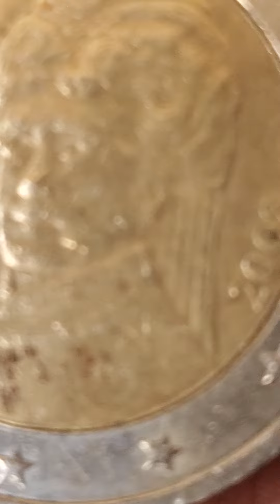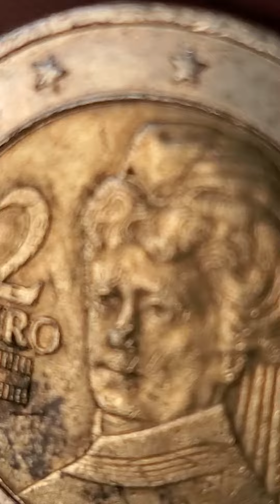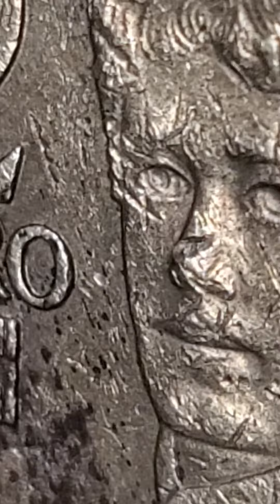Nase gebrochen 2 euro Österreich 2008 Fehlprägung